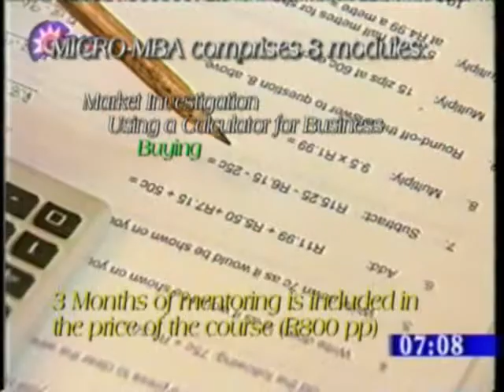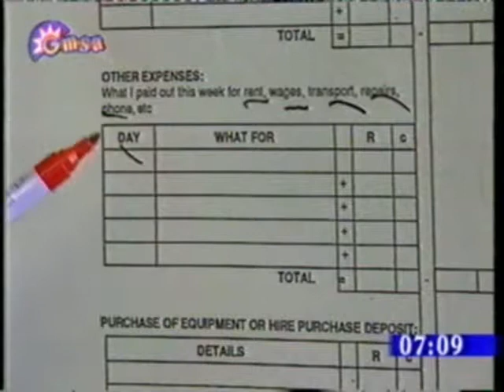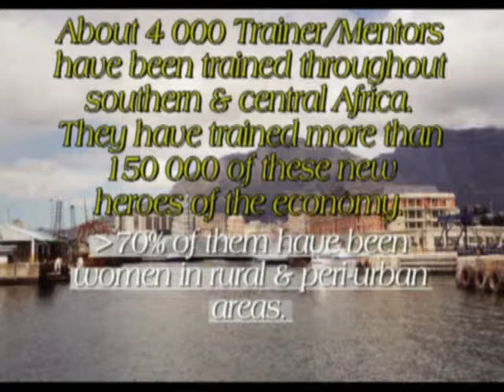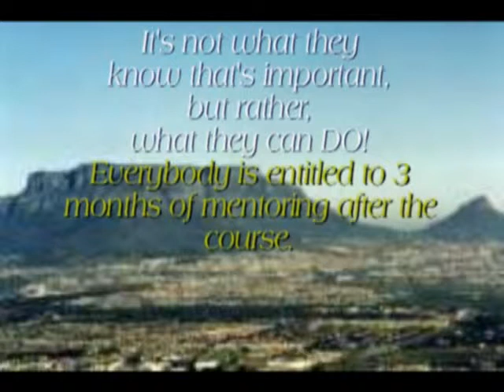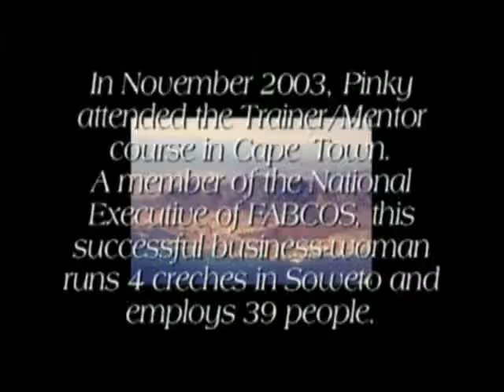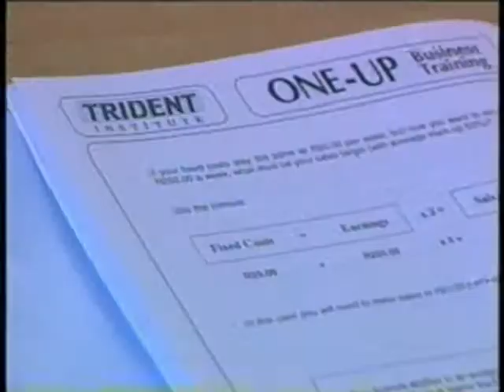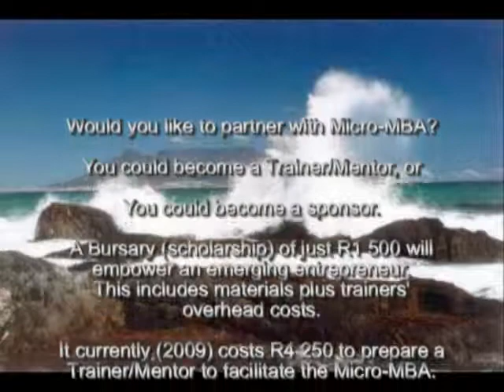The Micro-MBA Story Pre 2009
More than 165 000 emerging entrepreneurs have benefited from the Micro-MBA programme. It is a 3-month prgramme, beginning with 5 days of classroom-learning, followed by 3 months of mentored application. Developed over 22 years in South Africa, it's footprint is spreading across the continent.